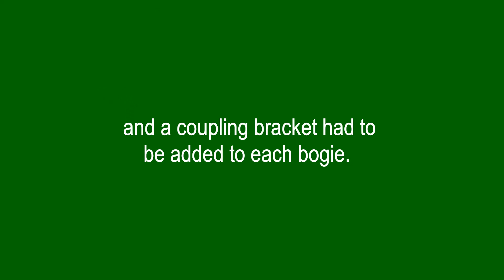KIRLEY JUNCTION - Bogie Changes On MIR Bogie Cement Tanks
I decided to replace the MIR bogies on their bogie cement wagons with the IRM ones. Not a straightforward fix as the resin boss had to be removed and a coupling bracket had to be added to each bogie.  Also, fillers had to be added to the bogies to stabilise the body and attain the right chassis height.